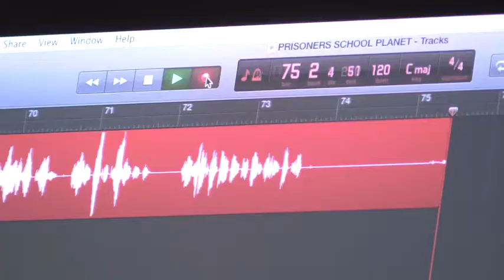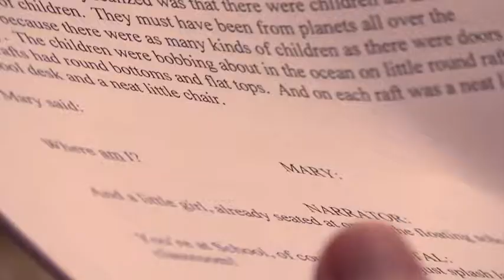Mary Farfisa's Outer Space Radio Theater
Mary Farfisa's Outer Space Radio Theater is an outlandish and magical show. Spawned from the mind and illustrations of Jim Cheff, it is brought to life every week by a cast of talented voice actors and musicians. Check it out on Radio Sunnyside!